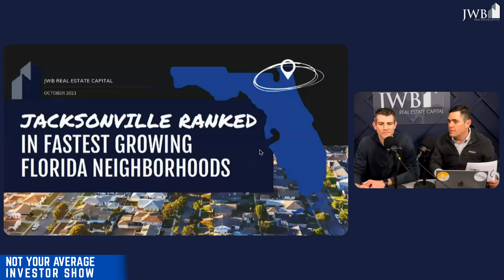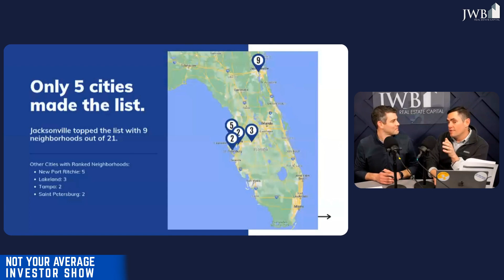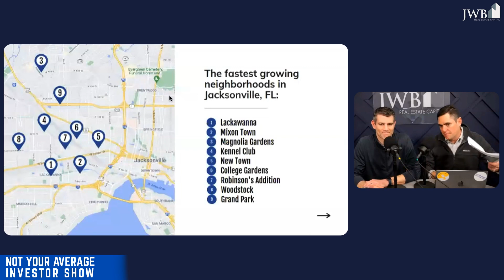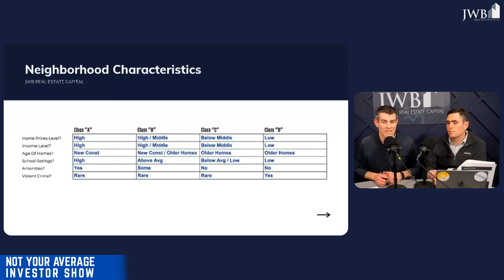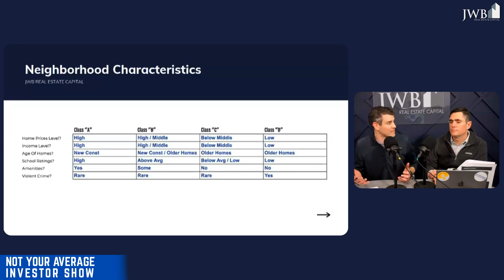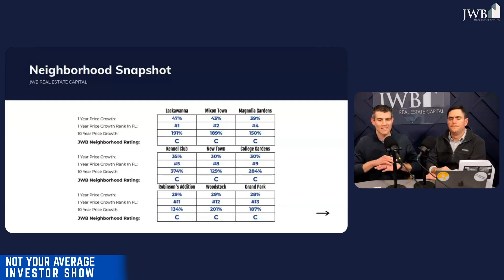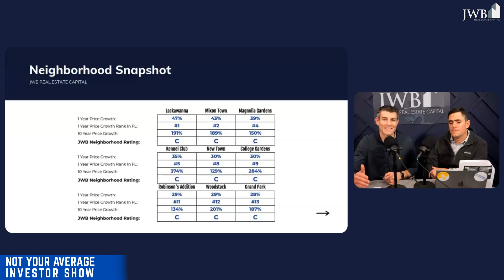Why Workforce Housing Makes Better Investments Than Luxury Homes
It's easy to drive through a neighborhood with high priced homes, see yourself living in it, and think these homes would make a good investment as rentals.

But if you would've acted on that idea over the last market cycle in Jacksonville, you would have left money on the table.

That's why Gregg Cohen, co-founder of JWB Real Estate Capital, and show host, Pablo Gonzalez, are breaking down why workforce housing close to downtown has been outperforming houses by the beach in Jacksonville (and why it will continue) on the next Not Your Average Investor Show!

They'll help you understand:

- what the data says about investing in higher income, beach adjacent areas vs workforce housing close to the the urban core
- where the most profitable neighborhoods to invest in Jacksonville (and all of Florida!) have been for the past 15 years
- why workforce housing has another advantage over beachside rental properties, risk mitigation

This is not the average advice you'll hear most pundits regurgitate about real estate.  It's based on real data, plus the perspective of a real estate investor outperforming the market for almost 20 years.

🎙 Register for the next Not Your Average Investor Show and never miss a thing!

If you enjoyed it, you could listen to our other episodes on your favorite podcast platform

FREE RESOURCES:

🏠 Network with our family of ‘Not So Average’ Investors in our Facebook Group!

🧰 Want our free passive investor toolkit?

💰 Ready to Build Your Wealth Plan?

If you’d like to schedule some time to chat with our expert team about how we can build and implement your plan for acquiring rental properties, to set up a strategy session call.